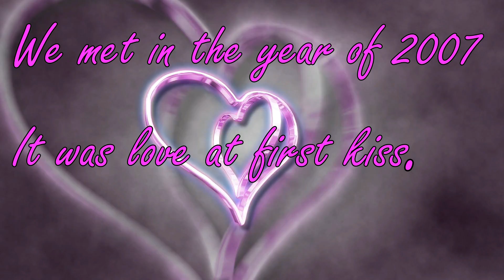intro for our new channel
This is the intro for my wives and mine new You Tube channel. The wait is almost over. Our new You Tub channel name is D.D103